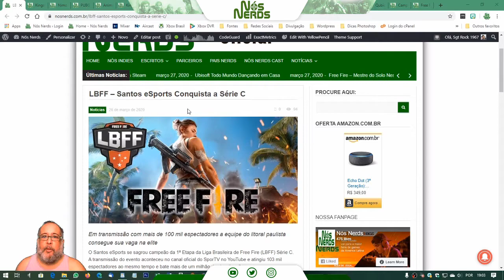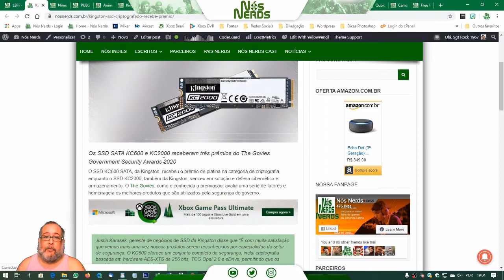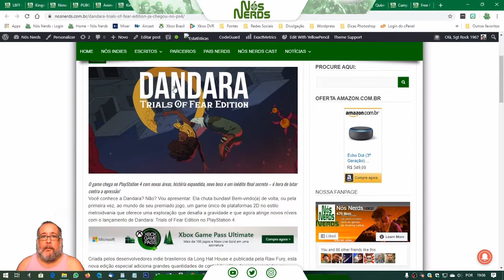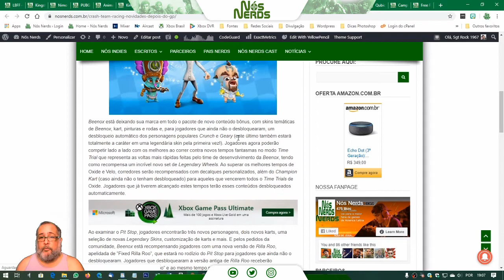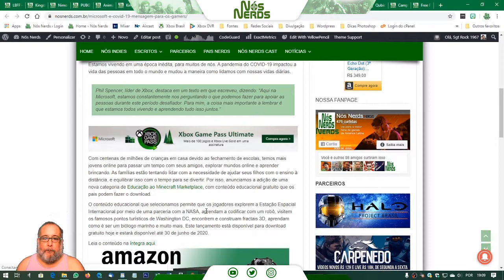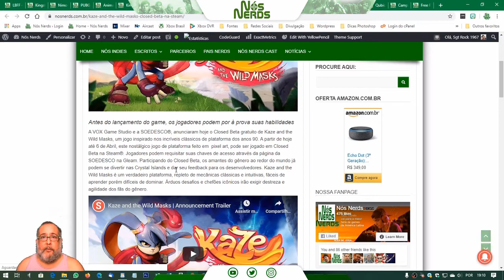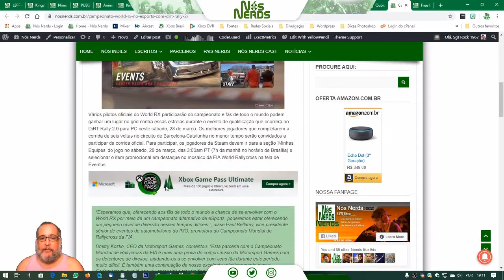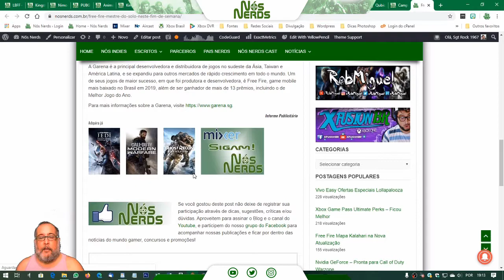Momento Nós Nerds 30 – Nós Nerds